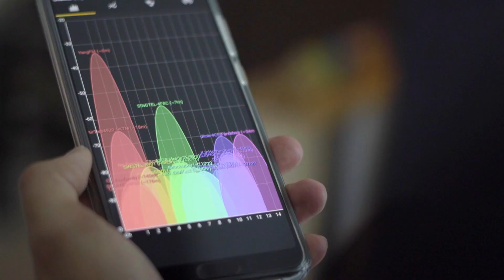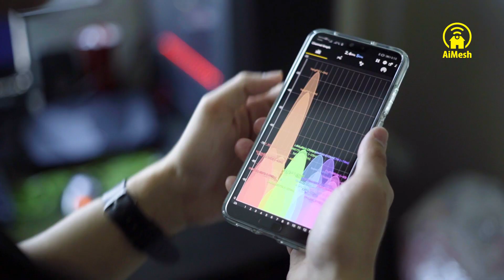Stable Whole Home WiFi Network | ASUS AiMesh WiFi Challenge 2019 - Part 1 | ASUS Singapore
When Jun Wei entered the AiMesh WiFi Challenge 2019, he was facing issues with the Wi-Fi coverage in his 4-room HDB. Watch as we solve his WiFi woes with AiMesh, using the latest RT-AX88U Wi-Fi 6 router.